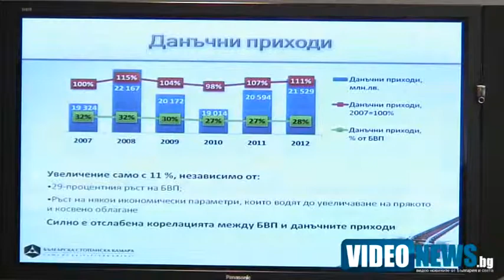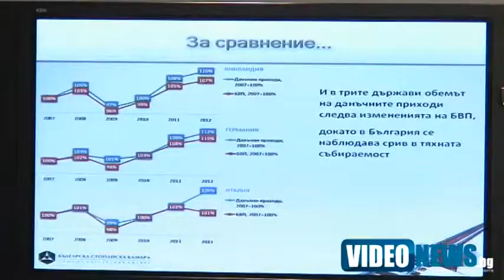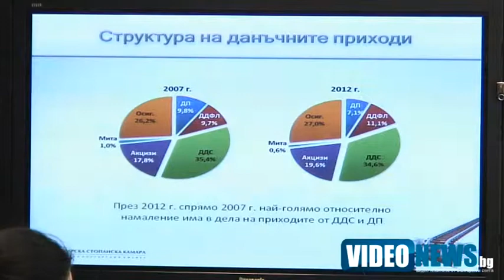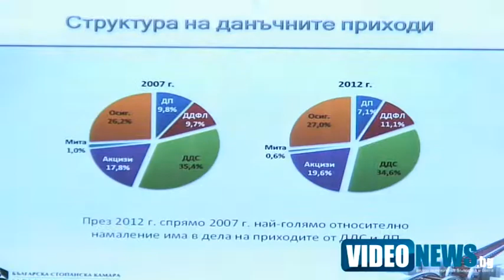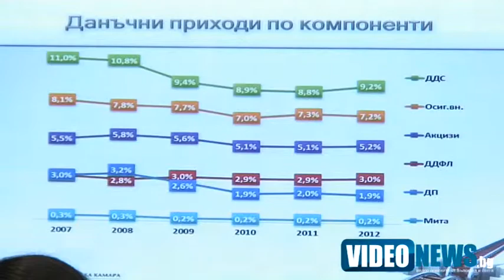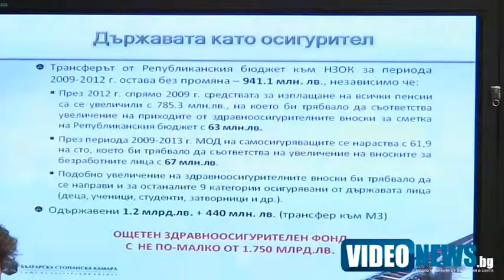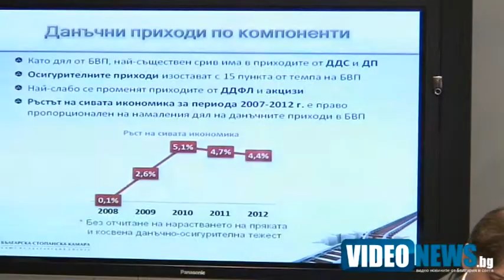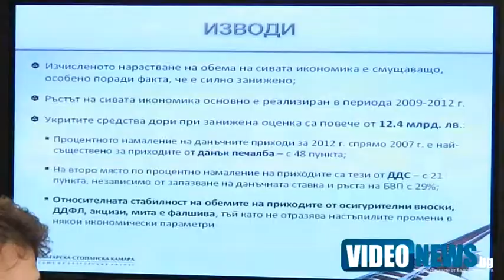12,4 млрд. лв. е погълнала сивата икономика за 5 години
Повече от 12,4 млрд. лева са погълнати в сивата икономика за 5 години. Тези данни изнесе председателят на Българската стопанска камара (БСК) Божидар Данев.